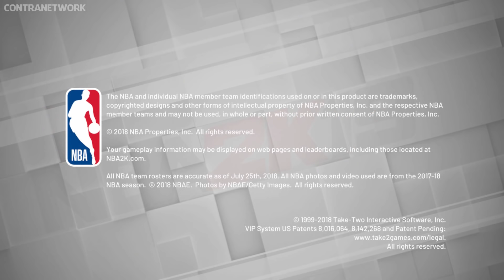NBA 2K19 | First 15 Minutes | Nintendo Switch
First look of NBA 2K19 on Nintendo Switch

(No Commentary)